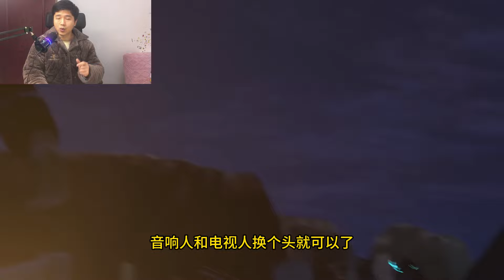馬桶人VS監控人第70集Part 3最新隱藏內容預測全集！skibidi toilet 70（Part 3）